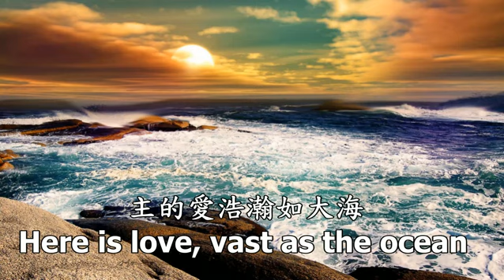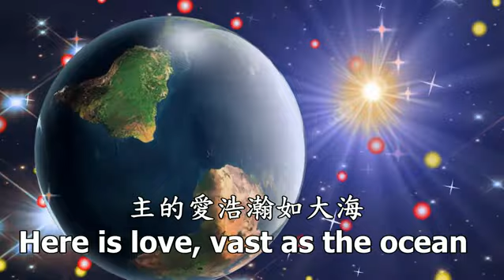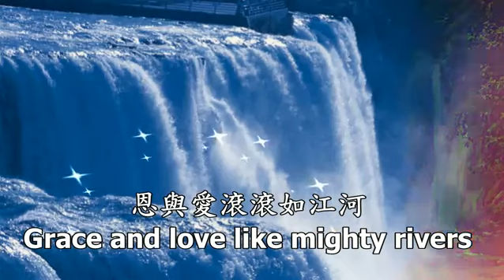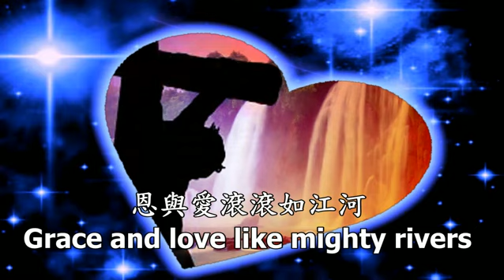¸.•♥♥•.¸¸Here is Love Mark Robin ¸.•♥♥•.¸¸